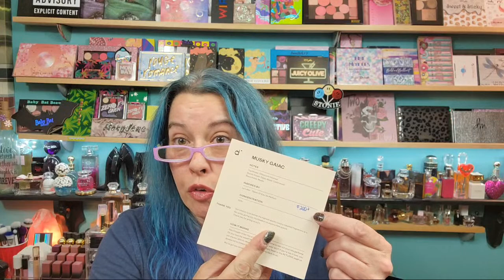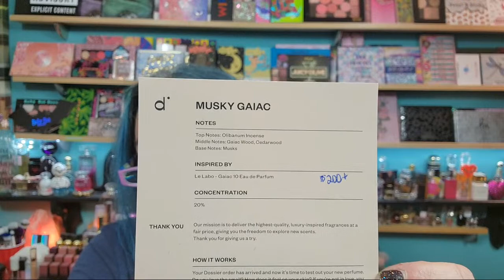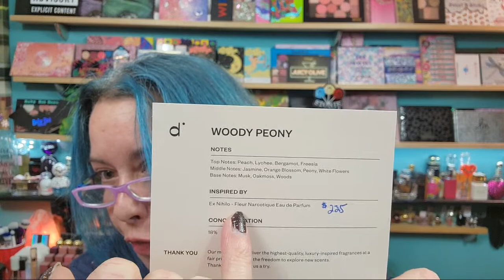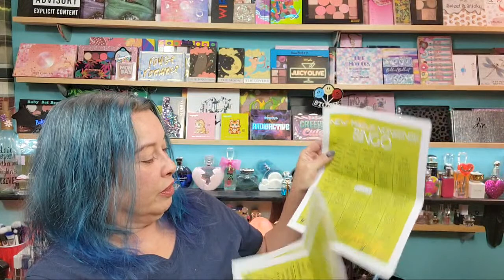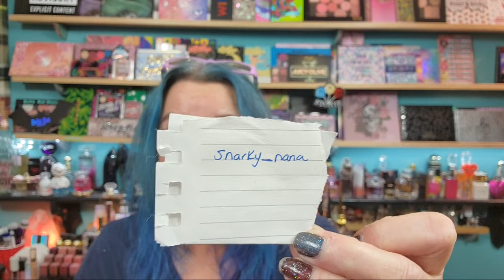Live Stream: Beauty Haul -Too Faced, MOB Beauty, Lancome & Estee Lauder Beauty Boxes, Dossier & More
Hi everyone. Here are some hauls I did recently. I couldn't resist the Too faced products on the HSN App deal. I also purchased the MOB Beauty from HSN.
Here are comparisons of the Lancome & Estee Lauder Beauty Boxes that you can purchase when you spend a certain amount (around $45-$50). To me they are worth it just for the skin care.
Thank you so much to Dossier for sending me over three more perfumes to try. My full Dossier collection will be next week. I also included the Oct Macy's Beauty Box.
Thank you so much to all of the wonderful ladies & gentlemen that joined in on the livestream.
Always a pleasure taking about makeup, skin care, hair care and current events.

You can follow my other accounts at -

also Macy's Beauty Box which is $15.00 per month.

Make money back for shopping online at Rakuten (formally ebates)

Money back = Money to buy more makeup!

Note - All of my video's are unedited - Just me having fun